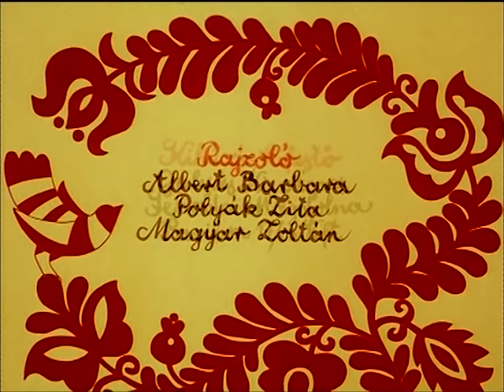Magyar népmesék: A halhatatlanságra vágyó királyfi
Volt egyszer egy királyfi, aki nem akart meghalni. Elment ezért Halhatatlanországba, ott is annak királynéjához. Egy idő után azonban meg akarta látogatni öreg szüleit. Ám kiderült, hogy közben háromezer év telt el, így szüleit nem találta meg. Viszont rátalált a halál, aki azonnal el akarta ragadni, ám a halhatatlan királynétól kapott cipő segítségével vissza tudott menekülni Halhatatlanországba, ahol még most is él, hacsak meg nem halt.

Készült a Kecskeméti Rajzfilmstúdióban.
Rendezte: Jankovics Marcell, Horváth Mária
Mesemondó: Szabó Gyula, Zene: Kaláka Együttes

Ki ne emlékezne az autentikus virágmotívumokat daloló kismadárra, a Kaláka dallamokra és furulyaszóra a főcímben? A népművészet, a népzene és a népmese hármasát mesterien elegyítő epizódok különleges képi világának, a dialógusokba csempészett finom, olykor csípős népi humorának, a mesélők (különösen Szabó Gyula) természetes előadásmódjának, valamint a Kaláka együttes zenéjének köszönhetően sajátos élményben részesülhet a néző.